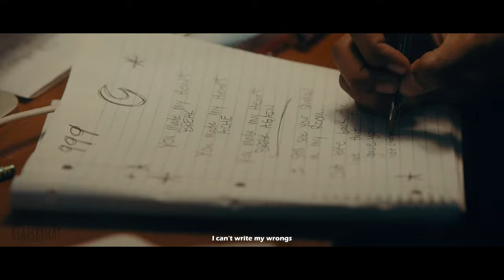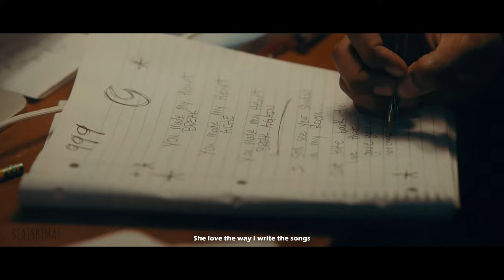Tag Along (Music Video)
Prod by Beatsbymat x  @ProdRockyRoadz

Check out: @ProdRockyRoadz

guitar by @triazoloops